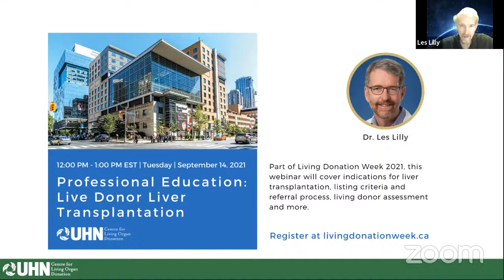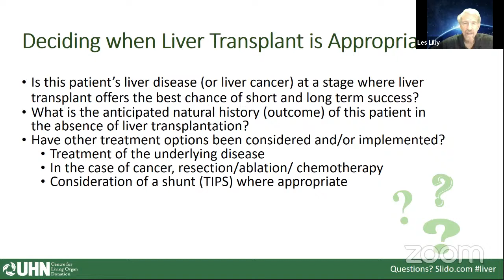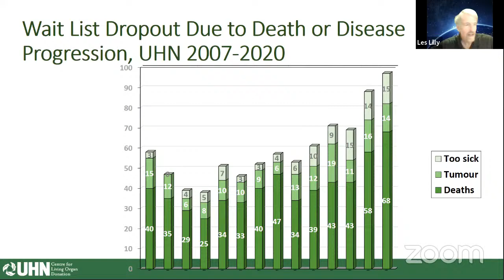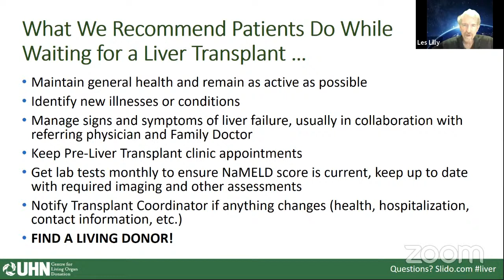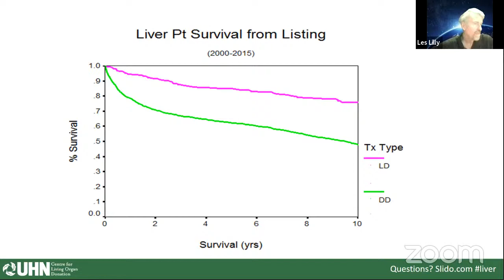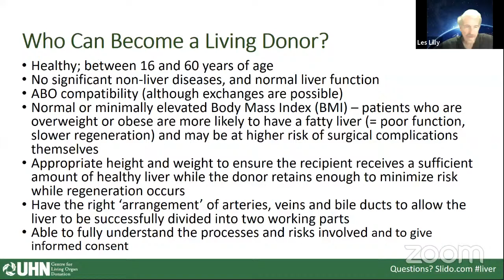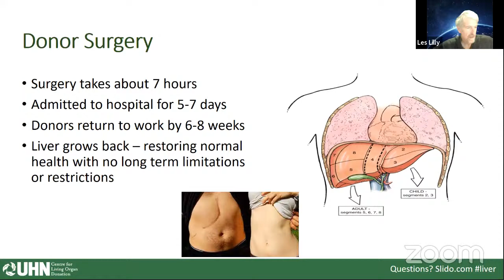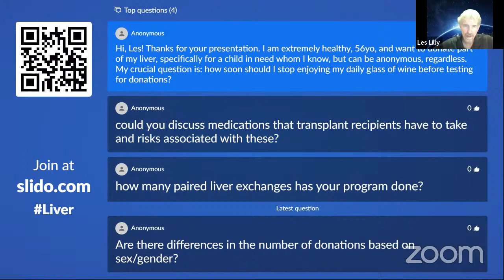Live Donor Liver Transplantation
Presented by Dr. Nazia Selzner and Dr. Les Lilly, this webinar will cover indications for liver transplantation, listing criteria and referral process, living donor assessment and more.